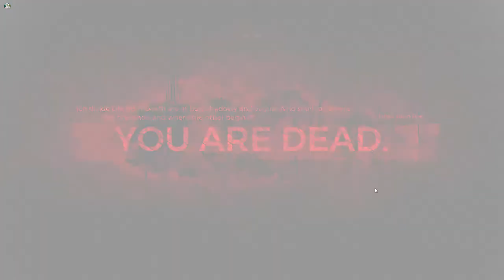Sleeping Dreamer | Remnant: From The Ashes 26